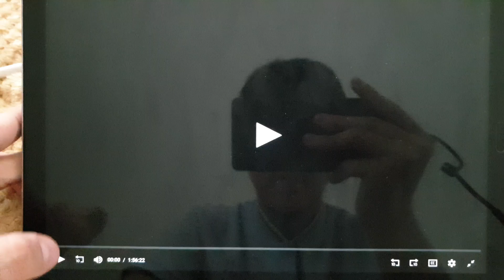Paramount Pictures/Filmnation Entertainment/Lava Bear/21 Laps Entertainment (2016)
From Arrival (2016)